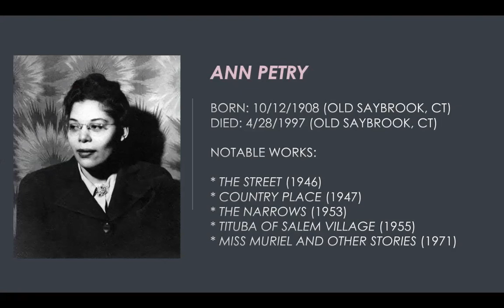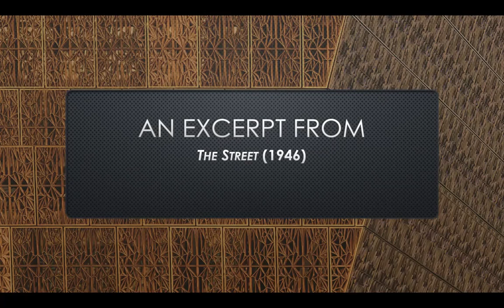Ann Petry Black History Month Podcast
Some biographical details and a sample of the work of Ann Petry, a novelist whose experiences of growing up in the Northeastern U.S. provided a different viewpoint from which to examine African American life in the middle of the twentieth century.